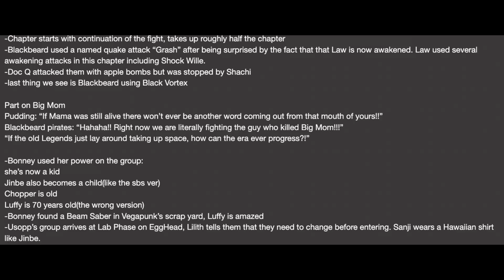海賊王1064話：70歲路飛提前登場！